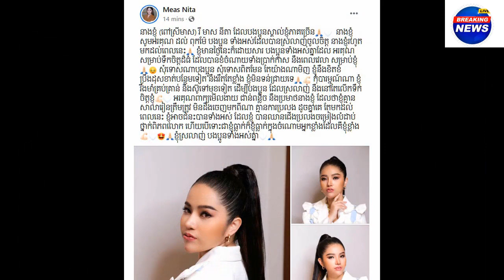Miss.Hin chanyroth very beautiful girl